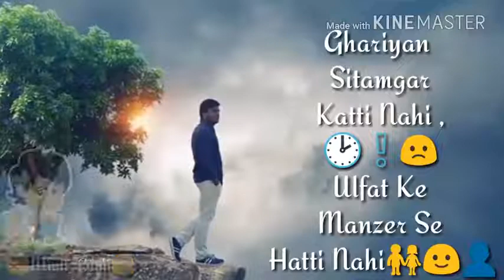July 16, 2018